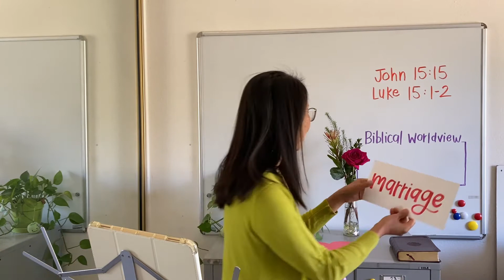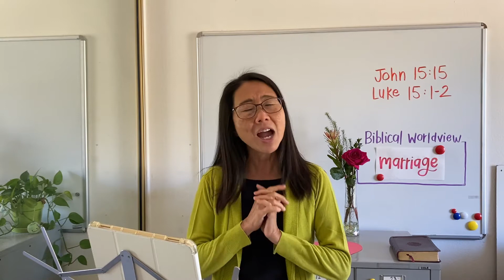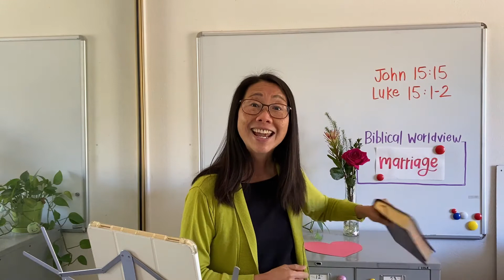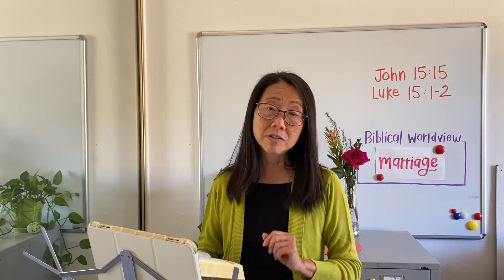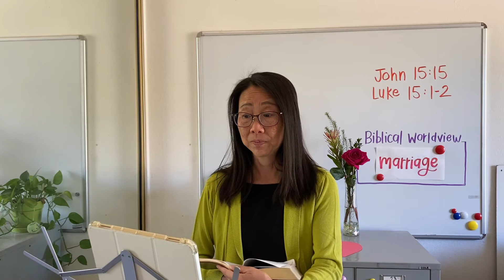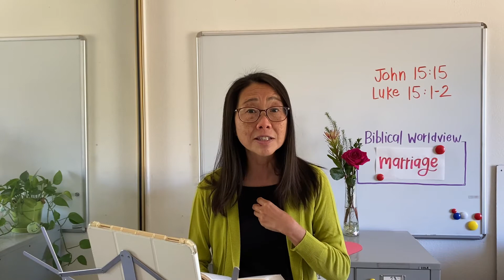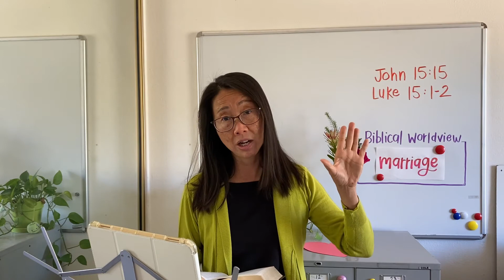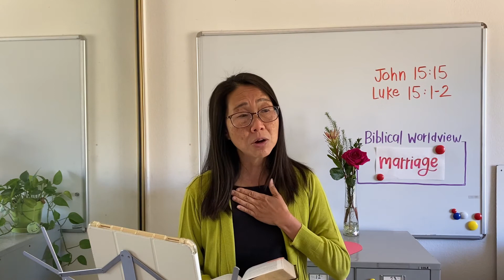The Perfect Friend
John 15:15; Luke 15:1-2 | February 21, 2021 | Katy Lee
We can only be truly satisfied and happy when we pursue friendship with the perfect Friend.